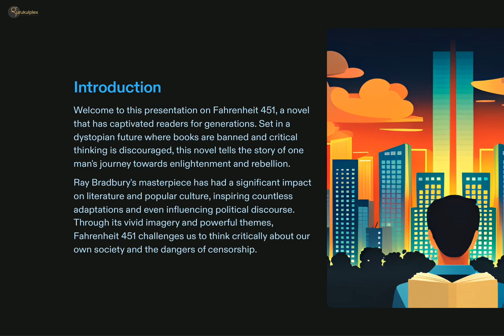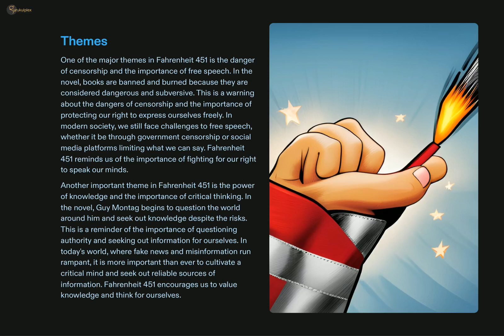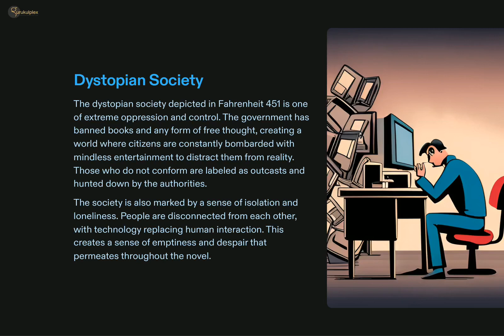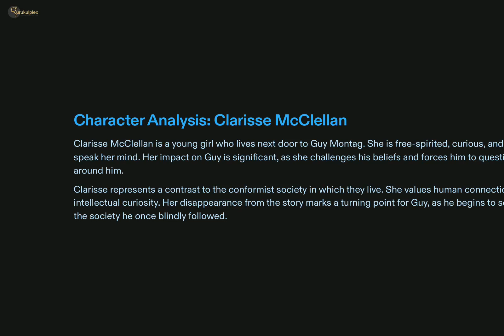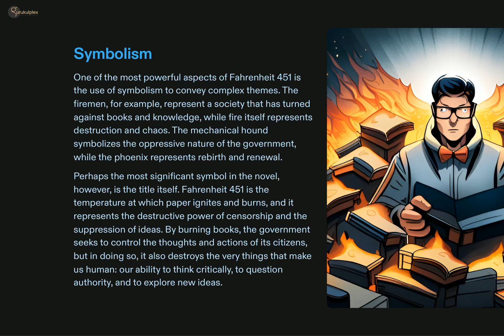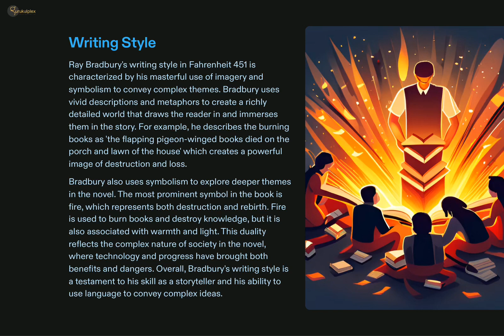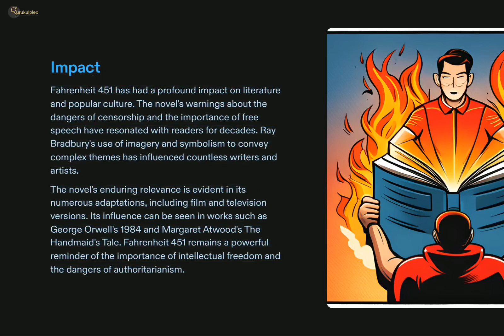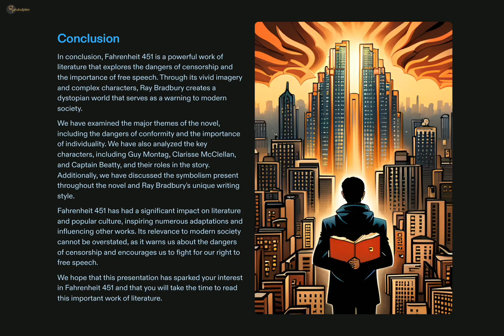Fahrenheit 451 by Ray Bradbury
Title: Unlock the Secrets of Fahrenheit 451 by Ray Bradbury - Watch Our Video Now!

Description:
🔥 Dive into the thought-provoking world of "Fahrenheit 451" by Ray Bradbury, a dystopian masterpiece that ignites discussions on censorship, knowledge, and the power of literature. 📚🔥

In this captivating video, we unravel the layers of Bradbury's iconic novel, taking you on a journey through a society where books are banned and "firemen" burn them to control information and suppress independent thought. As you watch, you'll discover the significance of the title, the symbolism behind fire, and the profound impact of literature on personal growth and societal change.

Published in 1953, "Fahrenheit 451" remains eerily relevant today, resonating with issues of information control, media manipulation, and the preservation of intellectual freedom. Join us as we delve into the mind of Guy Montag, a fireman questioning his role in this repressive world, and explore his transformation from an agent of destruction to a seeker of enlightenment.

🌟 Our video dissects key characters, pivotal moments, and underlying themes that make "Fahrenheit 451" a timeless exploration of human nature and the consequences of a society blinded by conformity. Whether you're a literature enthusiast, a student studying dystopian fiction, or simply curious about the power of ideas, this video is a must-watch.

📖 Book Recommendation:
If our video sparks your interest, don't miss the chance to experience the full depth of "Fahrenheit 451" by Ray Bradbury. Get your own copy today and embark on a literary adventure that will challenge your perceptions and kindle your intellectual fire.

We're dedicated to fostering discussions on literature, philosophy, and societal issues raised by brilliant minds like Ray Bradbury.